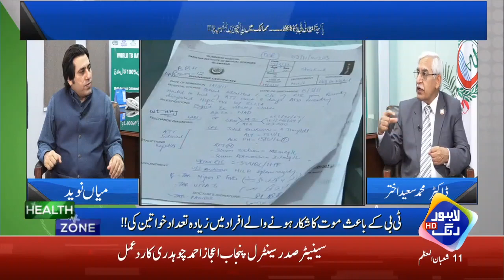Health Zone with Mian Naveed | 26 March 2021 | Lahore Rang